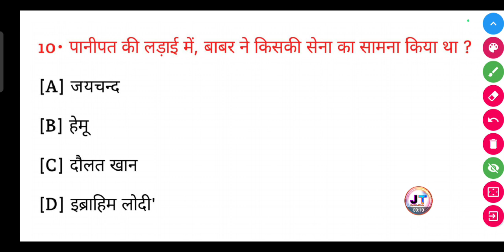पानीपत की लड़ाई में बाबर ने किसकी सेना का सामना किया था?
पानीपत की लड़ाई में बाबर ने किसकी सेना का सामना किया था? || Panipat Ki ladai mein Babar ne kiski Sena ka samna kiya tha